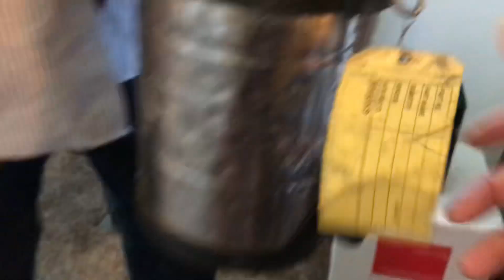ngày 31 tháng 3, 2024